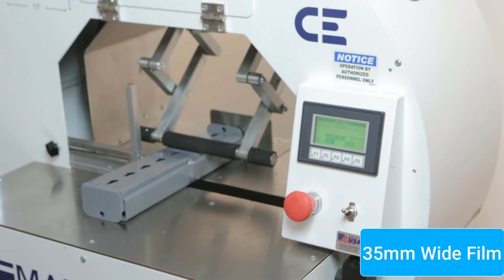Madison Banders Stretch Banding Brackets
Madison Banders manufactures industry leading film and tape banders. This video shows the  MPT-17 and the SM-3 Stretch Banding metal brackets.

The MPT-17 applies film up to 35mm wide and the SM-21 applies film up to 72mm wide.

Please contact Madison Banders to discuss your specific project.

Dan Odegard Sales and Marketing Manager